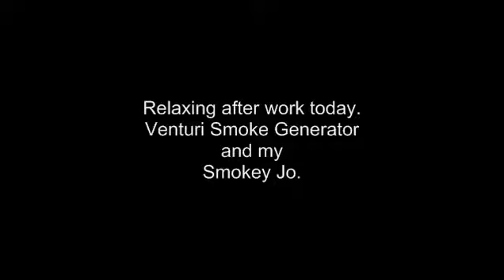Smokey Jo & Venturi Smoke Generator.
Relaxing after work.